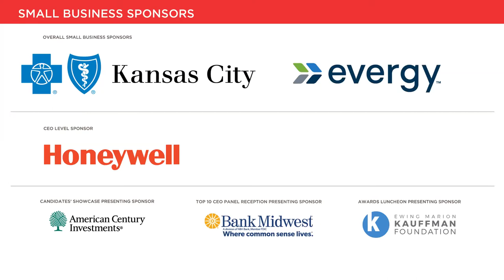Women, Together: Power of Community and Sisterhood EWLC | Small Business Event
KC Chamber’s Executive Women’s Leadership Council and Small Business Programming have partnered to bring together a panel of women influencers, disruptors and advocates. These women leaders share their insights and discuss how they have each inspired other women in their communities to cultivate productive, mutually beneficial relationships in service of collective success.

Each of these panelists has in their own way, found and cultivated a community of other like-minded, successful and well-connected women representing a diverse array of industries, backgrounds and ages. They understand first-hand the power of building a sisterhood of professional, fierce, like-spirited women who can encourage, support and bounce ideas off each other. In their work and their lives, they are committed to helping one another succeed by fostering a culture of inclusion, positivity, education, championship and building win-wins.

Just as with mentorship, we are learning more about the immeasurable personal and professional impact of joining or creating your own sisterhood. We’ve only scratched the surface of the potential these communities have on women’s success.

Moderator:
Lauren Conaway | InnovateHER

Panel:
Klassie Alcine | KC Common Good
Allison Berey | M:CALIBRATE
Thalia Cherry | Cherry Co.
Julie Pierce | Henderson Engineers
Sherry Turner | OneKC for Women
Kelly Wilson | Weave Gotcha Covered